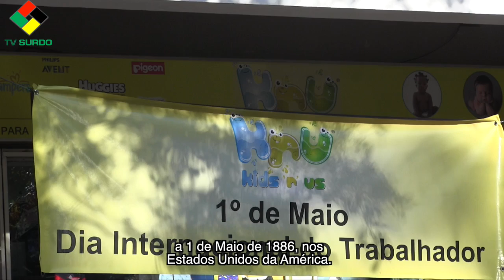TRABALHADORES EXIGEM SALÁRIO DIGNO